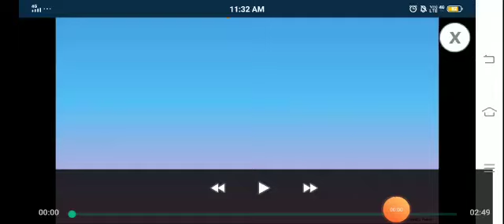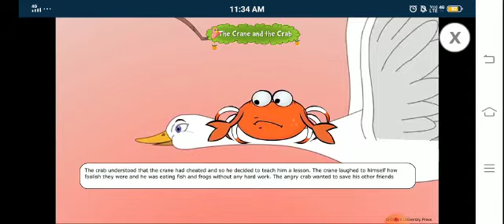The crane and the crab story by English Stories